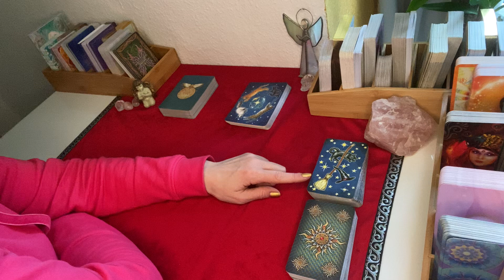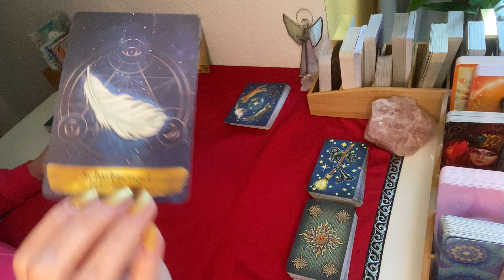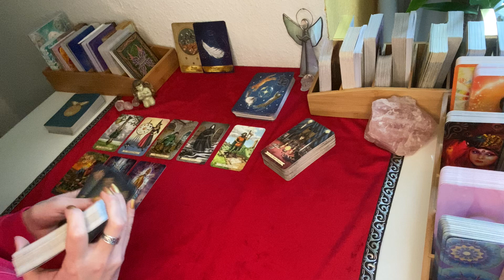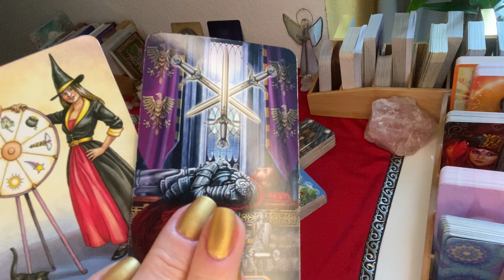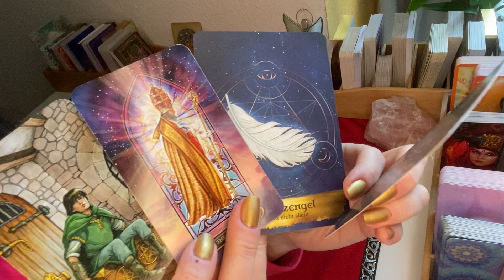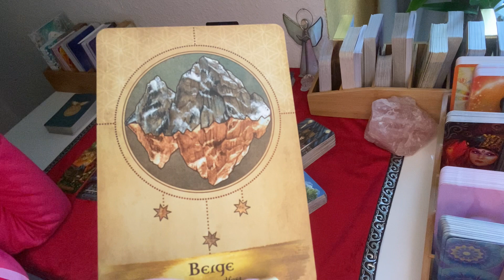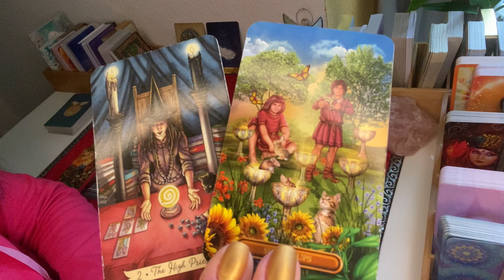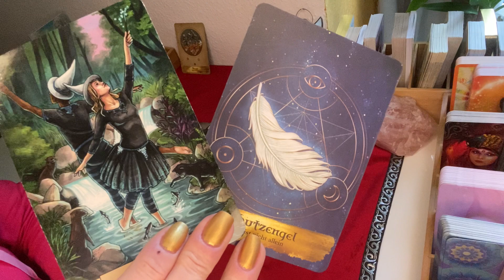Wochenlegung 22.-28.3.2021, Löwe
Hallo lieber Löwe,
dies ist Deine Wochenlegung 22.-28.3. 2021.
In dieser Woche geht es bei Dir darum standfest zu bleiben. Wenn Du es zulässt, bekommst Du von oben die Hilfe, die Du brauchst. Bist Du dafür bereit?

Du möchtest mir als Dankeschön und/ oder Anerkennung für dieses Video einen Ausgleich zukommen lassen? Dan kannst Du hier tun:
Kathryn Primann
IBAN: DE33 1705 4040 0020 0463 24
BIC: WELADED1MOL

Für diese Legung habe ich folgende Karten verwendet:

Gildet Tarot, C. Marchetti
Everyday Witch Tarot, D. Blake
Everyday Witch Orakel, D. Blake
Engel & Ahnen Orakel, K. Grey

Lichtvolle Umarmung
Kathryn